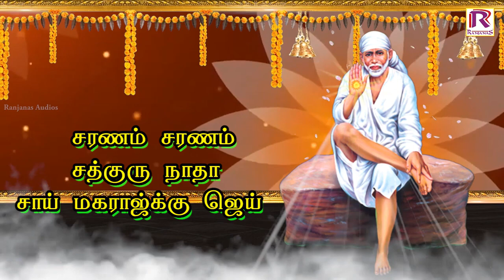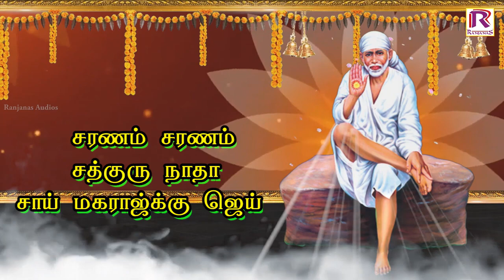வியாழக்கிழமை காலை மாலை கேட்டால் நினைத்த காரியங்கள் நடக்கும் | Sai baba devotional Songs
Lyrics: Sengathirvanan
Singer: R.Nagu

Ranjanas Audios